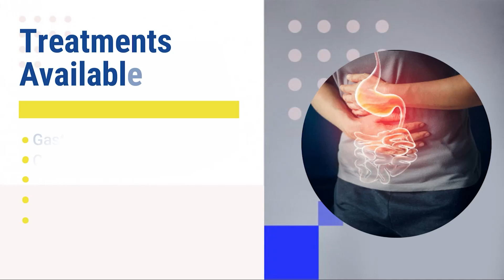'KLO ultra' arrested on Indo-Nepal border